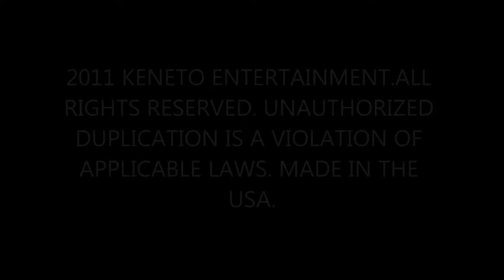ITS A WAY OUT BY $UGAMANE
WE RISK EVERYTHING...I DO ANYTHING